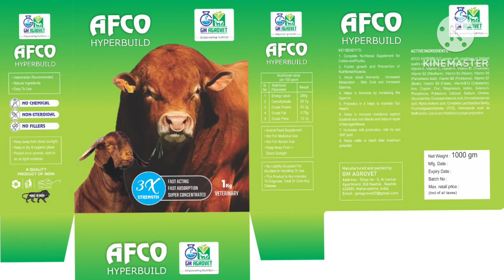Adant Full White malwa beauty owner ameen miya